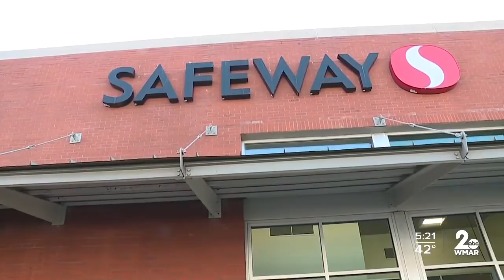Local organizations working to keep essential workers safe through pandemic